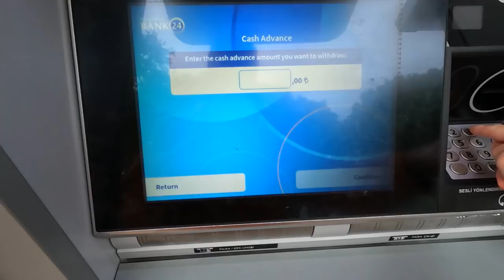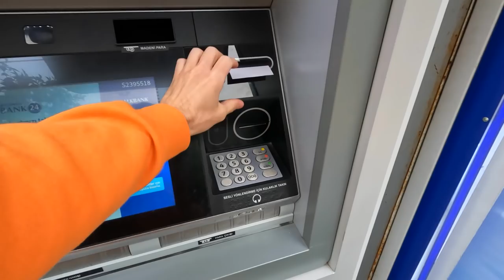УЛИЧНАЯ ЕДА В Турции. МЕСТНЫЙ РЫНОК - Я ОЧУМЕЛ. Прилавки ЛОМЯТСЯ. Фрукты и овощи. ВЛОГ из Турции.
В этом выпуске отправляемся с вами на рынок за продуктами, так же отведаем уличную еду и сходим на море.